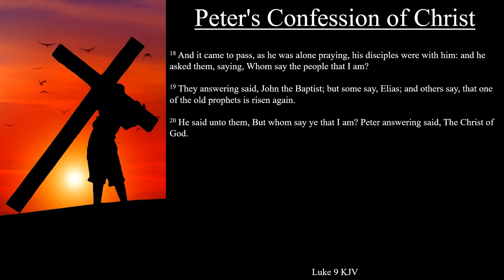Luke 9:18-20 KJV | Peter's Confession of Christ